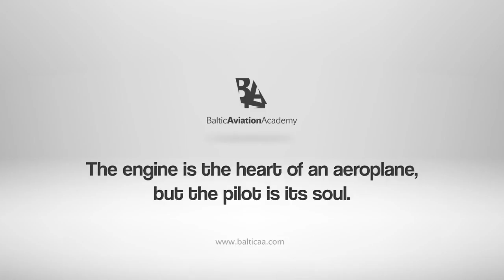Success Story: Pranas Drulis (the last part) - Baltic Aviation Academy - Best New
Baltic Aviation Academy is proud to bring you the last part of Pranas Drulis success story. This is a short interview with him when he visited Lithuania. We talked about his impressions about the type rating training and his first flight! To read a full Pranas' success story, please go